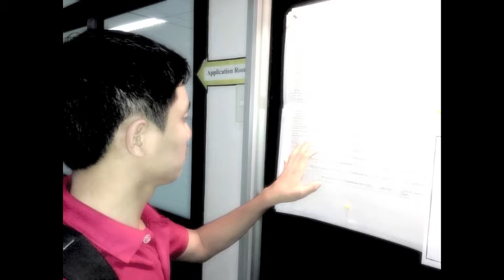JR401 photo art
Credit by Siwa Ratanapith